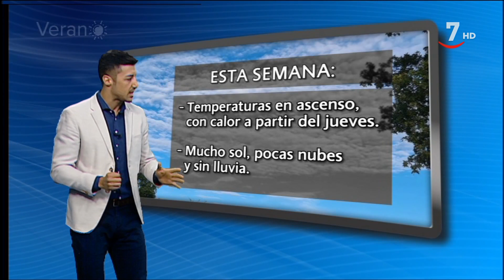El tiempo en Castilla y León para el miércoles 2 de septiembre